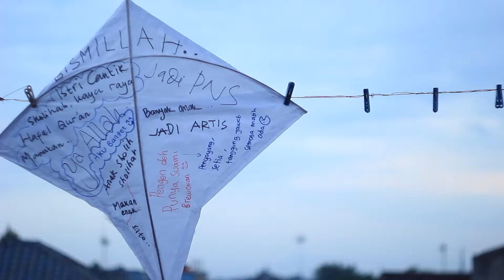Behind The Scenes - short film AMIN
Dibalik layar proses produksi film pendek AMIN